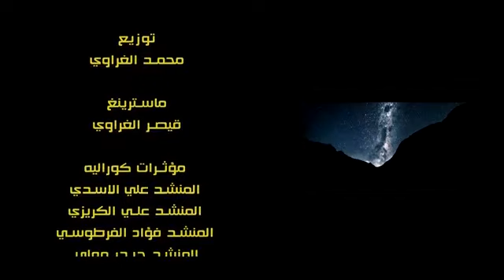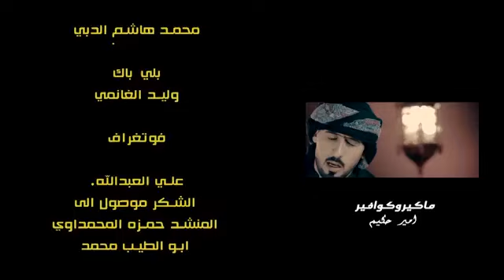قصيدة ياروحي قصيدة حزينة جدا| الرادود حيدر الشيباني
ياروحي
حيدر الشيباني
كلمات حيدر الكناني